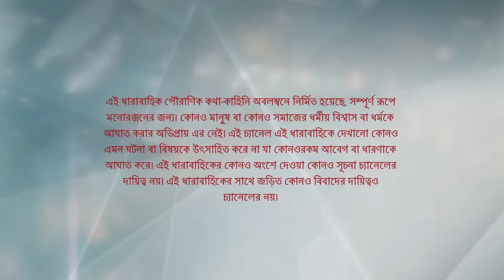Webisode 119 I Full Episode I আবার দেখুন আপনাদের প্রিয় ধারাবাহিক " সীতা "